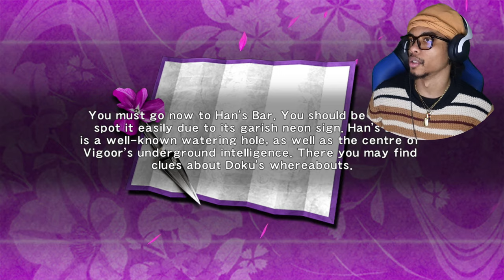STAY FOCUSED 👀| Ninja Gaiden Pt. 2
In the action-packed world of Ninja Gaiden 1, follow the thrilling journey of Elijah Mike, a skilled ninja with unmatched agility and deadly combat skills. As Elijah Mike , he will go on a quest to avenge his fallen clan and retrieve the stolen Dark Dragon Blade. Along the way, he must face powerful enemies, solve intricate puzzles, and uncover the secrets of his own lineage. With intense battles, intricate level design, and a gripping storyline, you will witnes an unforgettable ninja adventure.